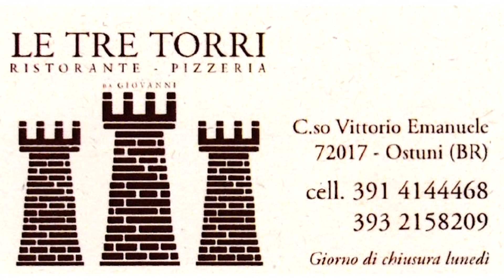Domenico Tanzarella Avvia la Sua Campagna Elettorale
L'avvocato Tanzarella avvia la sua campagna elettorale con noi "La scelta giusta". L'ex presidente della Provincia di Brindisi augura buon lavoro anche ai suoi avversari.